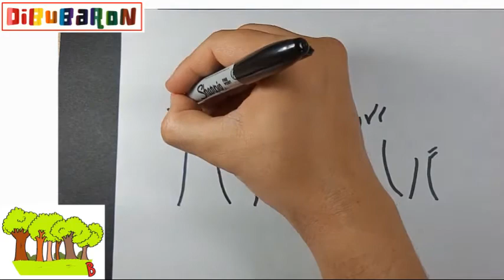Como dibujar un bosque | Dibujos faciles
Aprende cómo dibujar un bosque paso a paso y de la forma más fácil. Tutoriales de dibujo de naturaleza para que aprendas a dibujar dibujos fáciles.